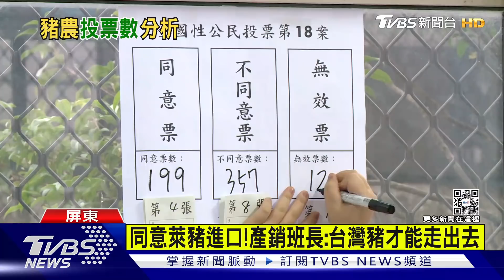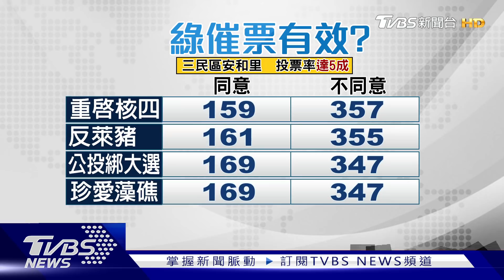南部投票率不高!萬丹養豬多 竟然不同意「反萊豬」｜TVBS新聞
針對四大公投投票，就有學者分析，同意門檻，可能在動員力道有限的情況下，沒辦法過關，這次在高雄三民區，這裡可以說是綠營鐵票倉，在整體投票率不高的比例之下，安和里投票率破五成，而且不同意票，是同意票的兩倍，而針對反萊豬公投，屏東竹田黑毛豬產銷班的班長，卻認為為了台灣豬可以外銷出去，他贊成萊豬進口。